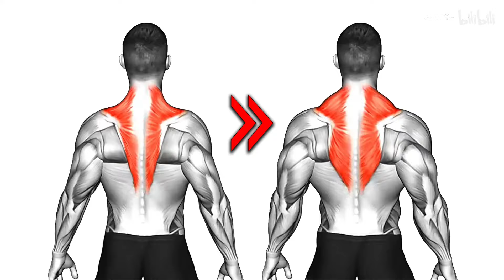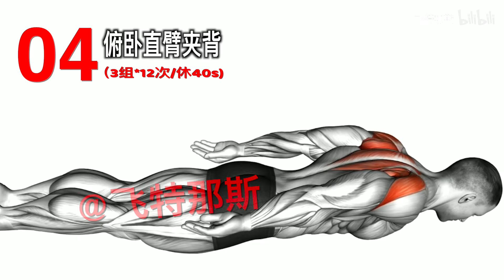练斜方肌才能保护颈椎，矫正不良体态